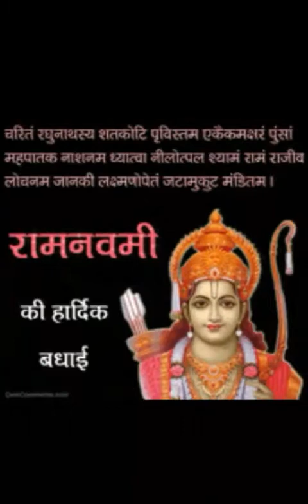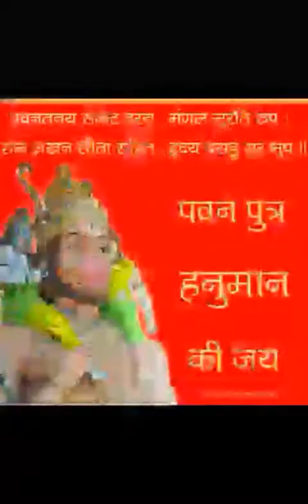Ram Lakhan Janki jai bolo hanuman ki Hemant Chauhan